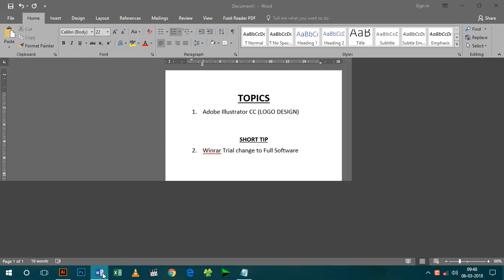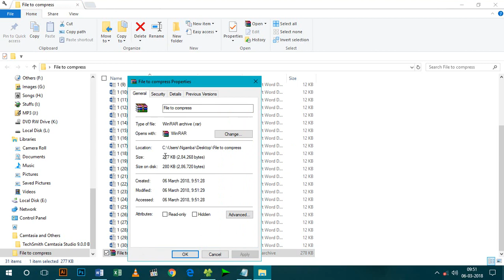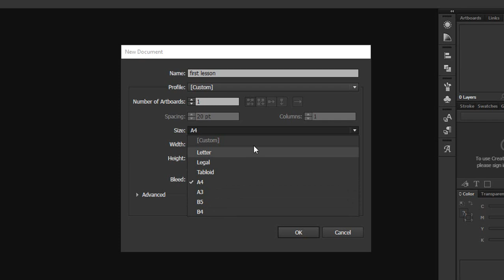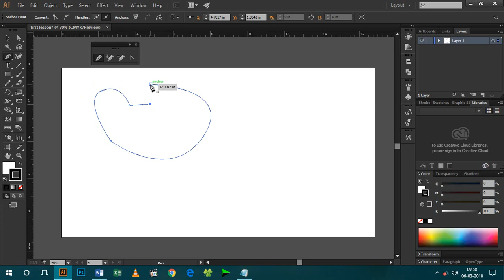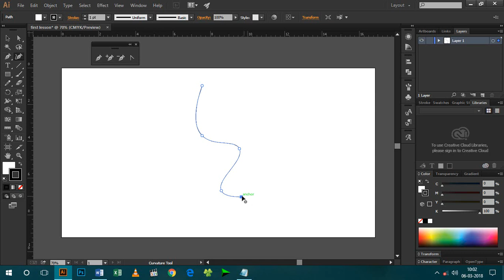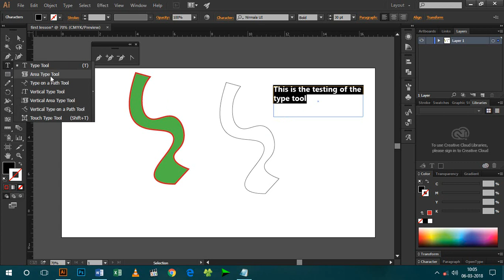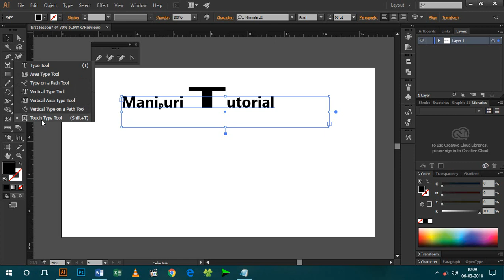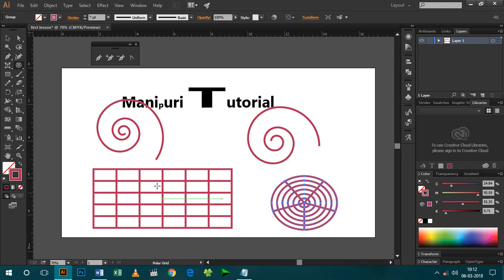Learning Illustrator in Manipuri